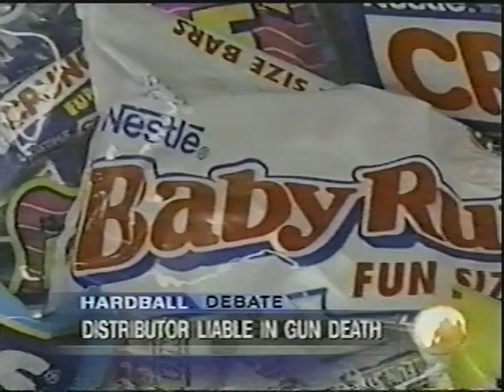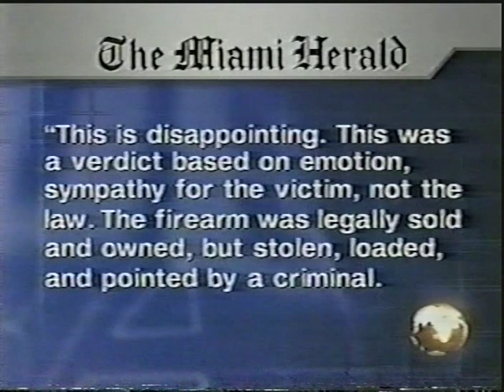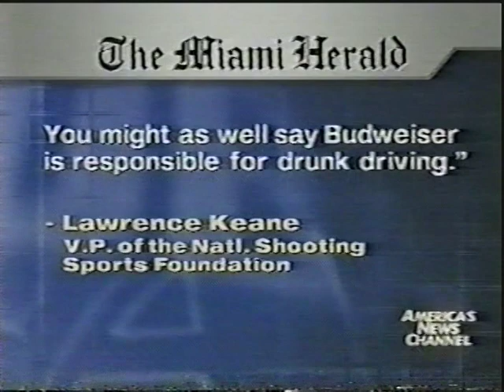Renzulli Correctly Predicts Victory In Appellate Court